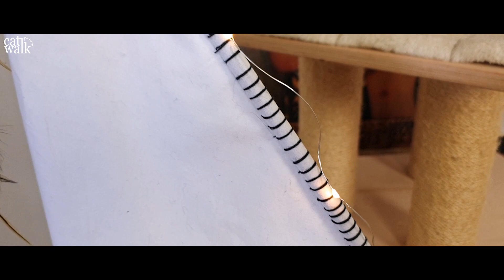DIY for pets 😺🏕🐶 dog and cat tent 📏✂️✏️ Amely Rose & CatWalk create a kitty teepee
Wir melden uns zurück mit einem neuen "How to...Katzen  DIY". 🐱📦
Und zeigen euch, wie ihr ein einfachtes Zelt für eure Katze oder euren Hund basteln könnt. Dieses Do it yourself ist perfekt für alle Haustiere.

BLEIBT BIS ZUM ENDE DRAN. für Outtakes. 🙀🌋

Catwalk LIEBT, wie jede Katze, solche DIY Häuschen und Höhlen und seien wir mal ehrlich;
wenn ihr eh schon eins für eure Kätzchen und Kater bastelt, dann kann es auch gleich ein episches Zelt werden.
Lieben nicht nur Bengaltiger ;)

Hier noch tierisch, schöne Werbung für Katzenbesitzer und ihre Fellnasen.
Wer das Zelt nicht selbst bauen möchte, kann seiner Katze auch ein schönes Zelt kaufen:

Was eure Katze sonst noch lieben könnte:​
😻 Catwalks aktuelle Lieblingsspielangel
😻 Catwalks aktueller Lieblingstrinkbrunnen
😻 Katzensnacks- Cosma
😻 Katzensnack Thrive
😻 Katzensnack preiswert

Hier einige Sachen, die vor eine Katze unbedingt braucht:
📏✂️✏️All the things you need 📏✂️✏️

Danke Fearless für die Hilfe beim Filmen.